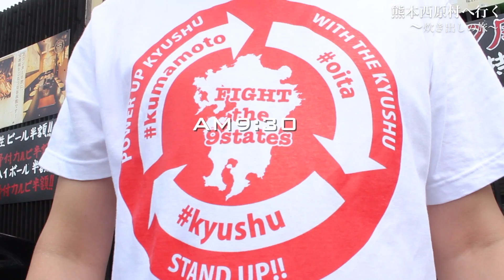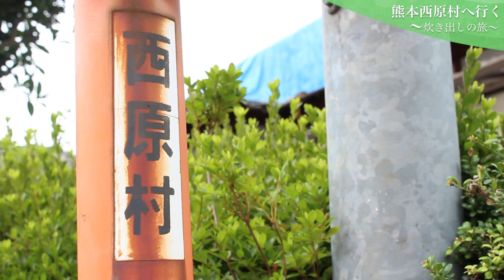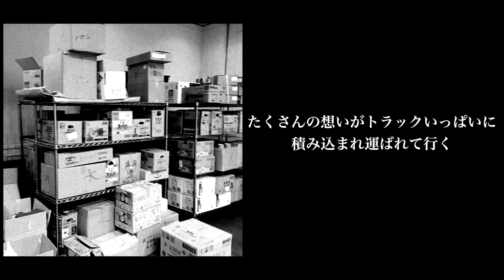熊本西原村へ行く❗️ 〜熊本地震・震災に負けんばい〜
熊本ボランティア西原村へ行く！
〜炊き出しの旅〜

ISOPPです⭐︎
今回は福岡県久留米市の先輩たちと
炊き出しの旅レポです！

情報の行き届いている場所と
行き届いていない場所の差がかなり目立ちました
物資が足りている場所と
全く足りていない場所の差が激しいです
仮設住宅もまだまだ追いついていません
時間によって必要なものも
どんどん変わっていきます。

今行くな！じゃなく
今来て欲しい！が
現場の正直な意見だと感じました

福島の震災から学んだ事
自粛しすぎず、経済を回し
一人一人ができる事に務める
がまだすばい九州！！